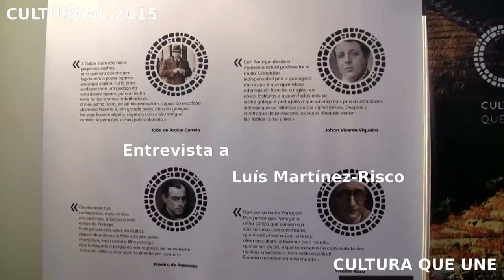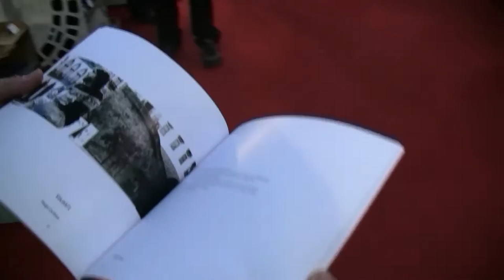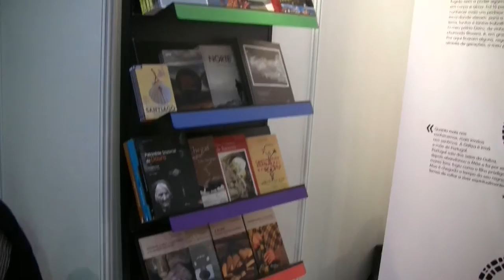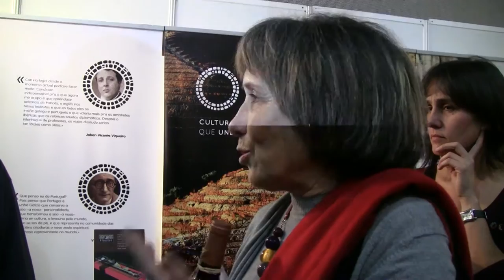Cultura que une no Culturgal 2015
Cultura que une é um projeto que junta instituições, empresas e particulares da Galiza e Portugal com o propósito de desfrutar da cultura comum.